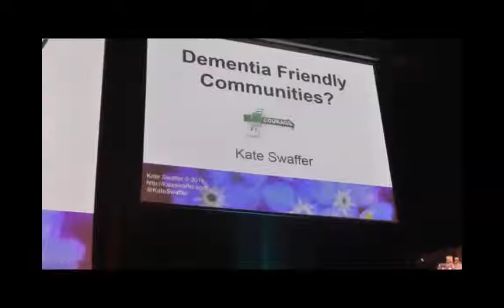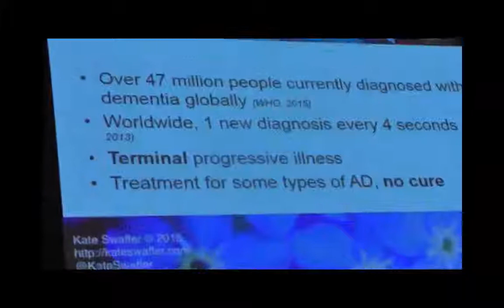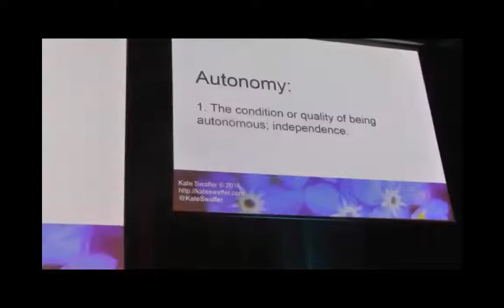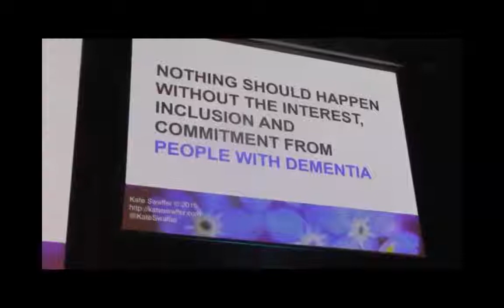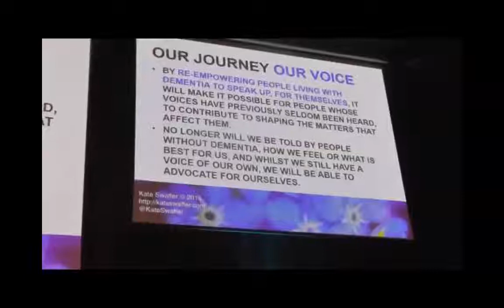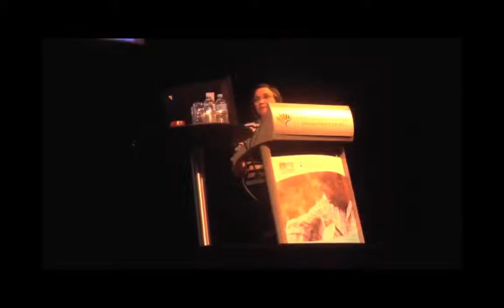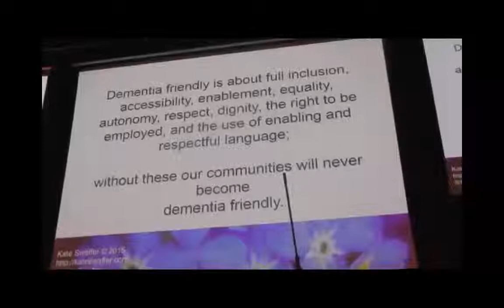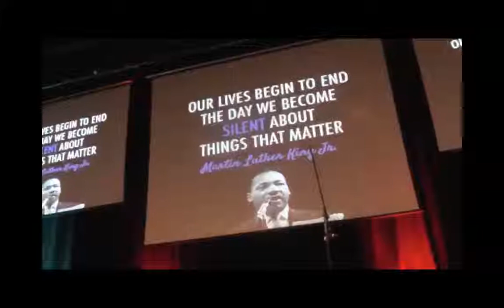Dementia Alliance International YouTube Channel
Co-founder and co-chair of Dementia Alliance International, Kate Swaffer, speaks at ADI2015 as an invited keynote speaker on Day 2 of the conference in Perth on Dementia Friendly Communities.

Kate Swaffer was the first person with dementia  to be employed by Alzheimer’s Australia as a consultant as part of their dementia-friendly initiative. She is also the Chair of the inaugural Alzheimer’s Australia Dementia Advisory Committee, Co-Chair of the Consumer Dementia Research Network. Kate completed a Master’s of Science in Dementia Care at the University of Wollongong in 2014, and is an author, speaker and poet, and in her first career worked as a registered nurse in dementia care.

Her first book on living with dementia, "What the hell happened to my brain?" is soon to be released by Jessica Kingsley Publishers, available now for pre-ordering on Amazon

Dementia Alliance International (DAI) is a non-profit group of people with dementia from around the world that seeks to represent, support, and educate others living with the disease, and an organisation that will provide a unified voice of strength, advocacy and support in the fight for individual autonomy and improved quality of life.

Membership of Dementia Alliance International is free, and is exclusive to those with a medically confirmed diagnosis of a dementia.